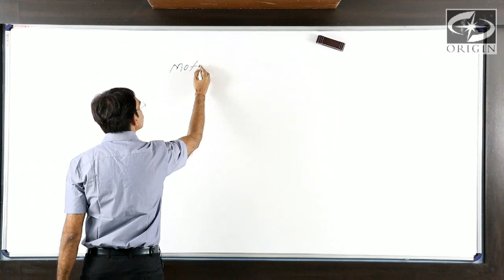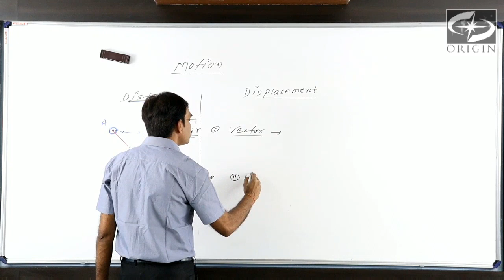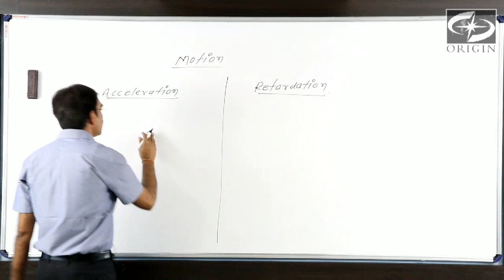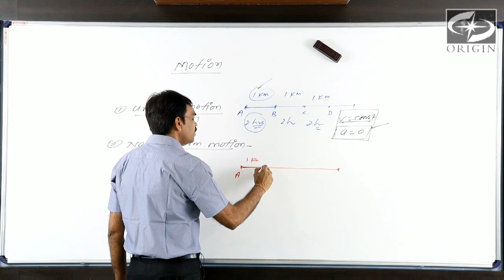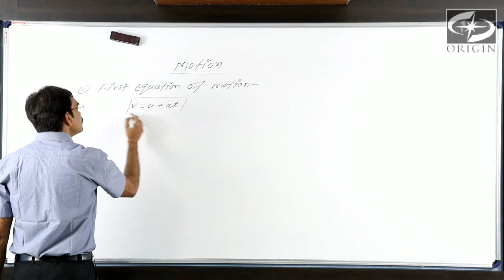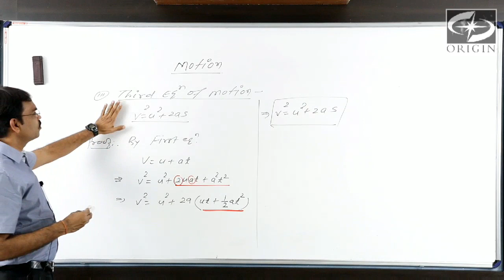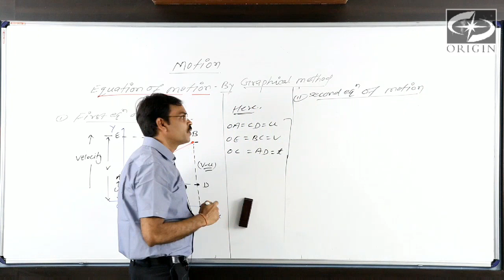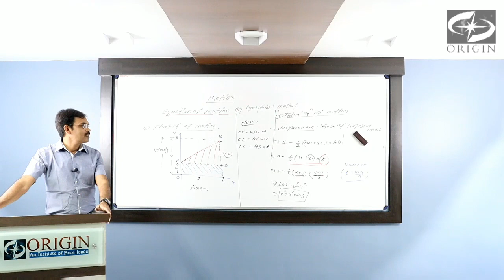MOTION Physics - 9 by - J.P. Sir